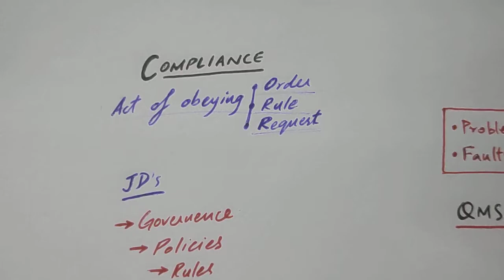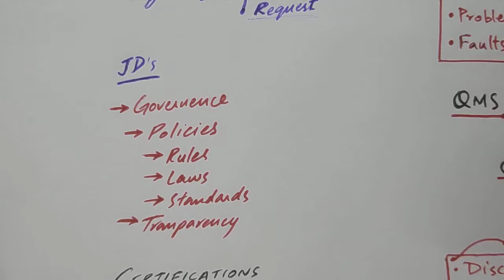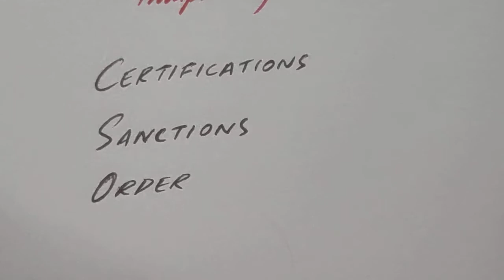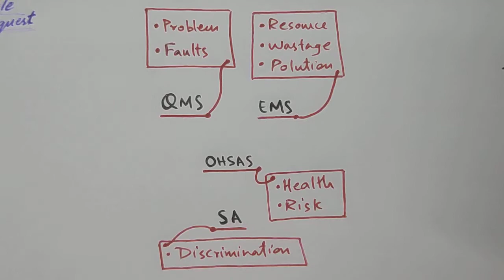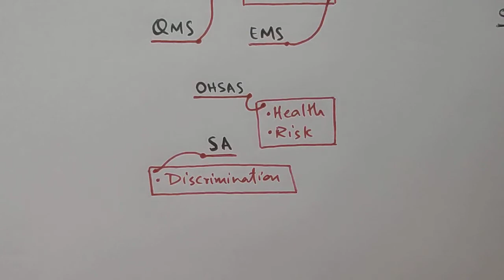INTRODUCTION TO COMPLIANCE